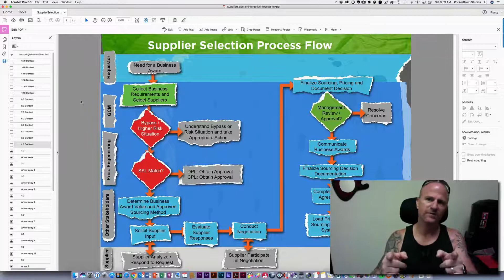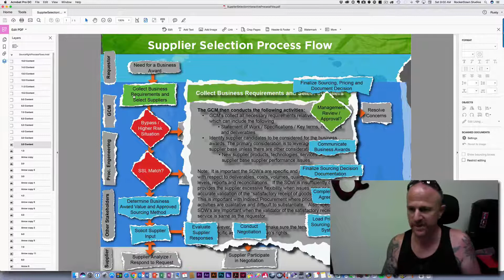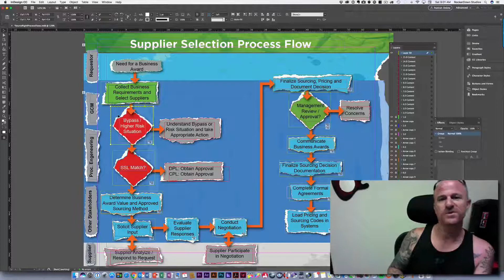Interactive PDF Buttons Don't Respect (me) Layer Order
When creating an interactive PDF using Adobe Indesign buttons show up on the top no matter what. As I began creating my first interactive PDF I saw many forum posts with the question of how to force Acrobat to respect the layering order but none of those forum posts had any answers… just more questions.

So, once again, our loss is your gain. Frankly, once the issue could not be solved with Acrobat, I quickly came to solution number 2… quick enough that I didn’t kick myself in the butt for not thinking of it sooner. But you just might. It’s that obvious and simple.